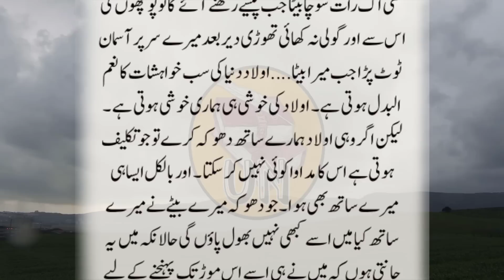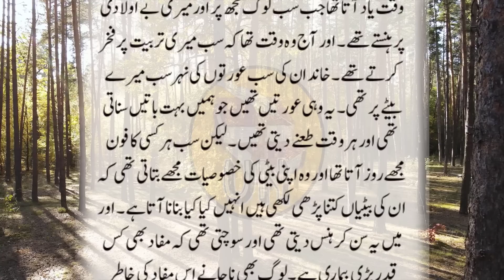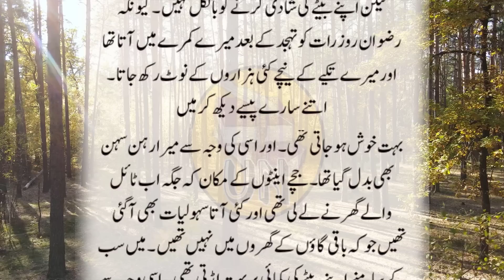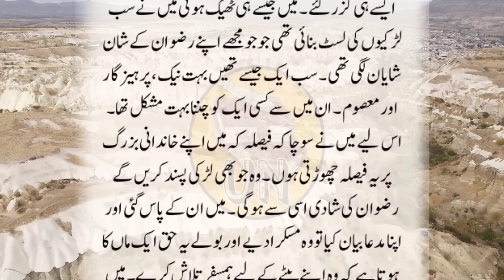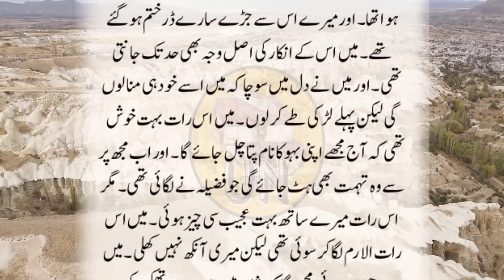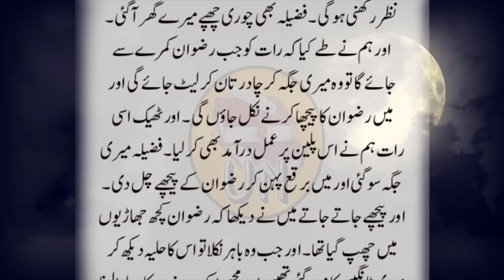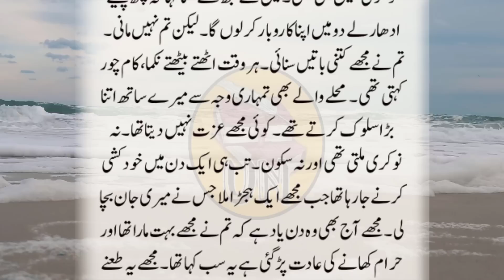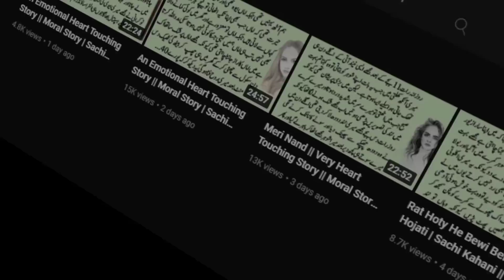An Emotional Heart Touching Story || Moral Story | Sachi Kahani || Sabak Amoz Urdu Kahani No 498